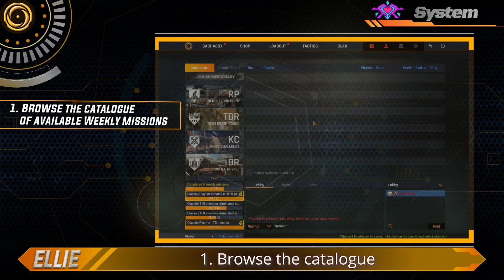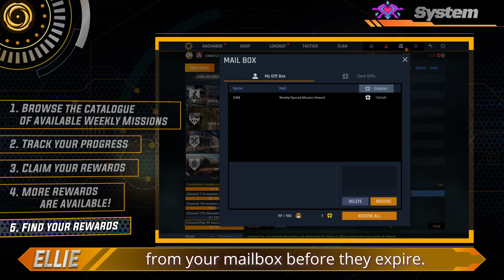BlackShot - Valiant Idol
0:17 - New Character Kana
0:47 - Weapons
1:44 - Outfits
2:22 - Profile
2:37 - New Weekly Mission System
4:15  - Bug Fixes
4:42 - Ending